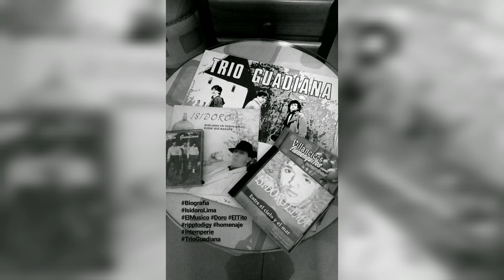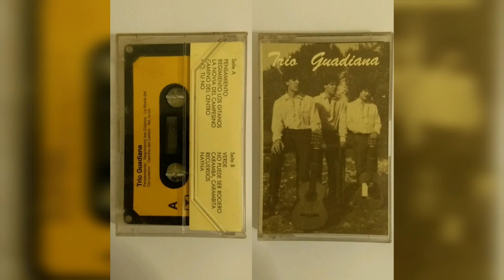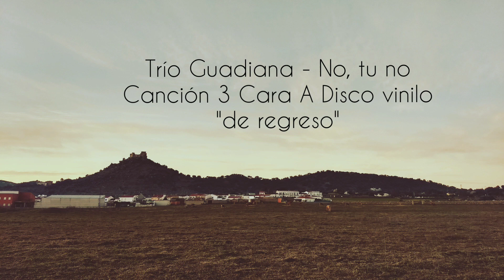Trío Guadiana - No, tú no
Canción n° 3 Cara A del disco de vinilo del Trío Guadiana - "de regreso"
Ripp to digital